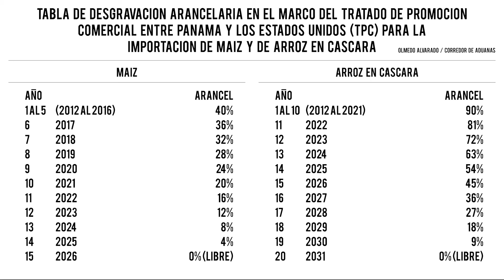La Desgravación Arancelaria del Tratado de Promoción comercial para la importación del Maíz y Arroz